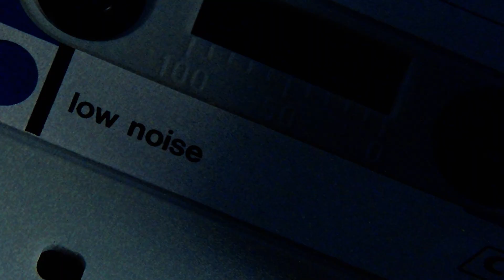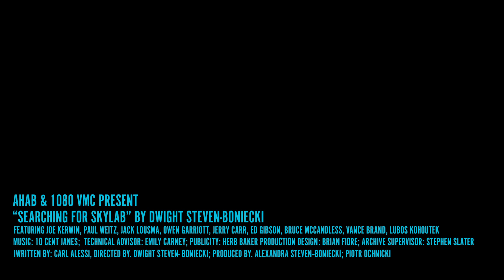Searching for Skylab 2 Minute Trailer 2019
The largely forgotten missions of Skylab live again! Find out what made Skylab great as we interview, astronauts and their families, engineers, and Skylab experts.